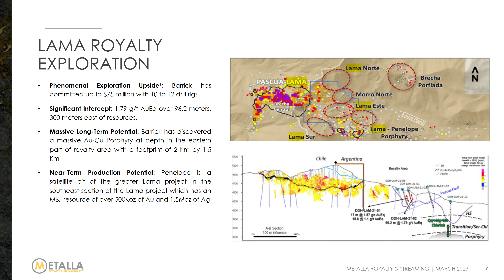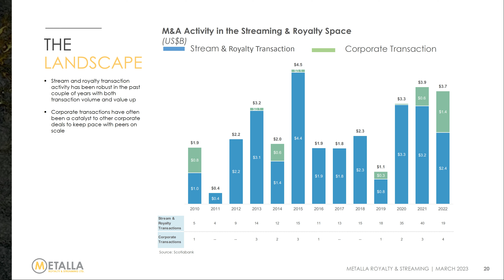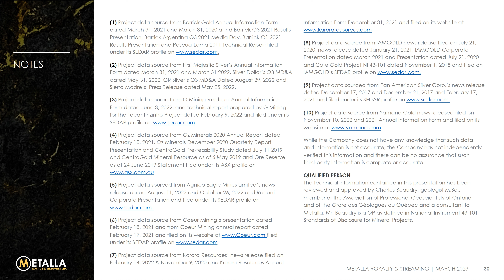Metalla Royalty & Streaming MTA Q4 2022 Earnings Presentation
Sector: Materials
Industry: Precious Metals and Minerals